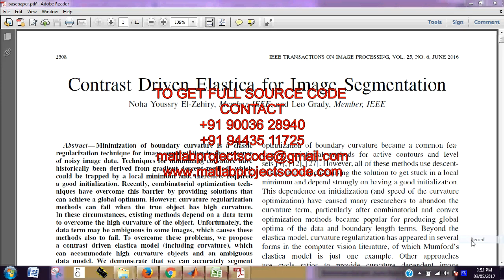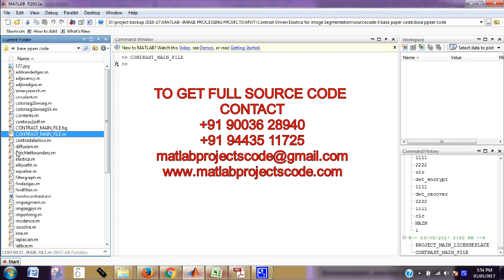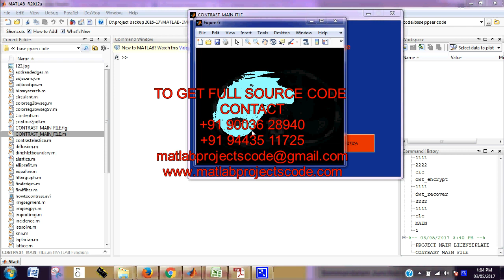Matlab code for Contrast driven elastica for image segmentation